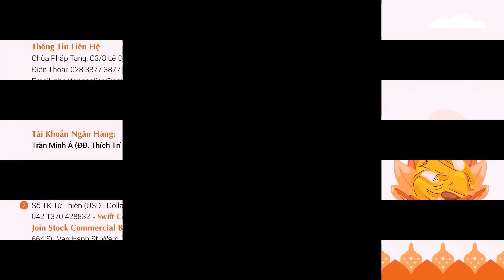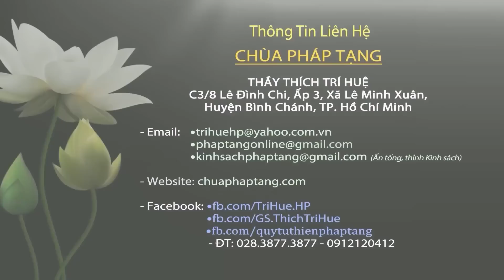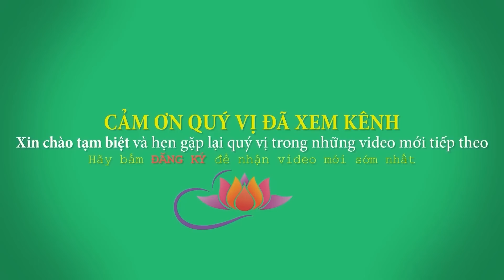Đại Phước Báu Cho Ai Có NHững Điều Này - cực hay. Thầy Thích Trí Huệ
Facebook: Thích Trí Huệ (trang có tick xanh)